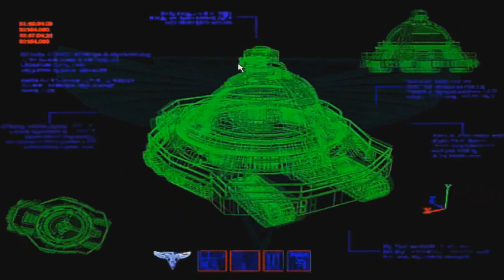Red Alert 2 Yuri's Revenge - Allies - Mission 1: Operation Time Lapse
Back when EA weren't purely motivated by profit. good times. A definite childhood favourite of mine. Mission 1 of 7.